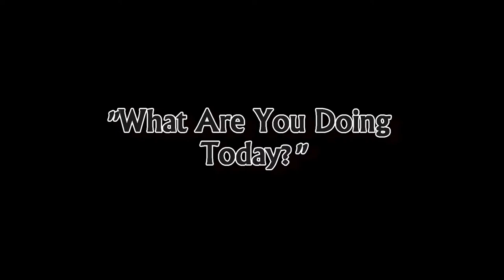Algonquin Provincial Park - Family Trip To Little Island Lake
The Placido Family heads back to Algonquin Provincial Park for their 3rd adventure.  Included are Darren, Lori and 4 year old Nora.

The weather forecast was less than favourable but we headed out anyway.  Mother Nature might have gotten the better of us, but we had a lot of fun regardless.

We also took the opportunity to paddle past the Tanamakoon Girls camp, where Nora was supposed to go this summer (Thanks Covid).  We will have to wait until next year.